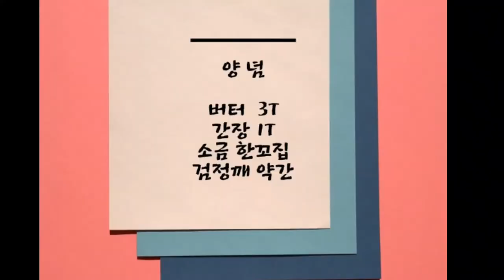◐백종원의 마늘,버터볶음밥◑초간단 레시피 /런치타임/구운마늘을 많이 먹을수있는 기회랍니다.고소한맛이 100점◐ Garlic, butter fried rice◑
백종원식 볶음밥 마늘듬뿍,간장베이스의 볶음밥 건강식 볶음밥

▣ 재   료
 찬밥 1공기
마늘 10알
다진마늘 1T
달걀 1개

▣ Material
 1 bowl of cold rice
10 pieces of garlic
1T minced garlic
1 egg
▣ 양  념
소금 한꼬집
버터 3T
간장 1T
검정깨

▣ Seasoning
a pinch of salt
Butter 3T
1T soy sauce
Black sesame
백종원 마늘버터 볶음밥
백종원 따라하기
마늘 버터볶음밥
볶음밥 만들기
초간단 레시피